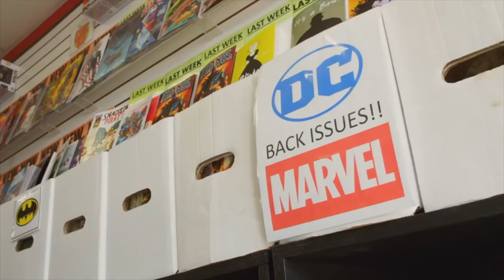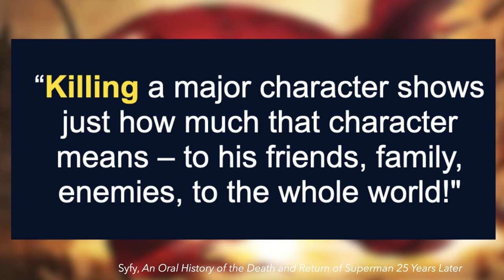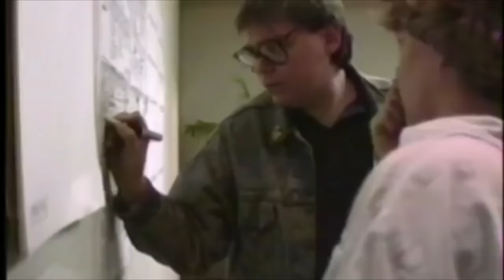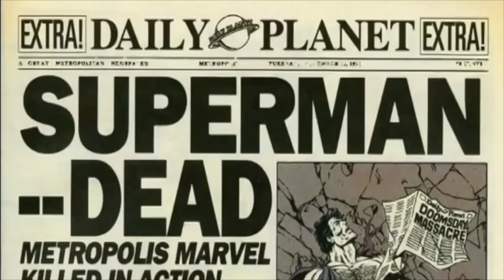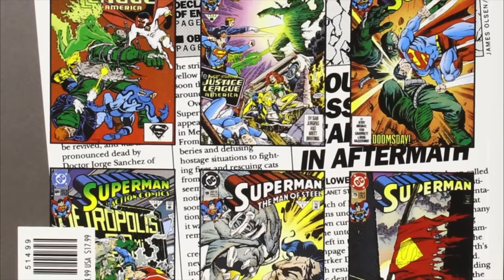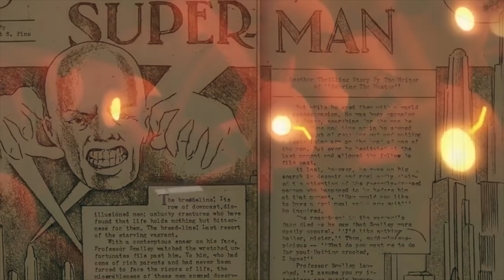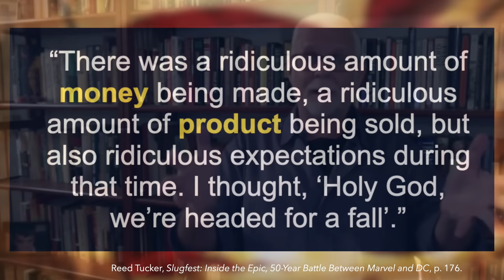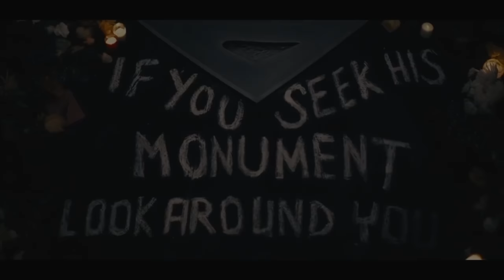How The Death of Superman BROKE Comics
In this video, Owen explains the history of the Death and Return of Superman, the real reason why DC Comics killed the Man of Steel and how this story changed the comic book industry forever.

▶ Special thanks to @captainmidnight @ComicDrake @FancyGeeks @Readus101 @TheLoneChemist @MattDraper and @MikaylaJLaird for providing additional voiceover!

▶ Further Reading:
Look, Up in the Sky! The Amazing Story of Superman (2006)
Reed Tucker, Slugfest: Inside the Epic, 50-Year Battle Between Marvel and DC
Requiem & Rebirth: Superman Lives! (2007)
Sean Howe, Marvel Comics The Untold Story

▶ Timestamps:
0:00 - Introduction
2:25 - To Kill a Superman
4:20 - Enter Doomsday
11:39 - A Funeral For a Friend
17:49 - Reign of the Supermen
22:36 - Legacy
28:14 - Outro

The Death of Superman is a 1992 storyline that served as the catalyst for DC Comics' crossover event of 1993. The completed multi-issue story arc, with Funeral for a Friend and Reign of the Supermen, was given the title The Death and Return of Superman. The storyline, devised by editor Mike Carlin and the Superman writing team of Dan Jurgens, Roger Stern, Louise Simonson, Jerry Ordway, and Karl Kesel, met with enormous success: the Superman titles gained international exposure, reaching the top of comics sales charts and selling out overnight. The event was widely covered by national and international news media.